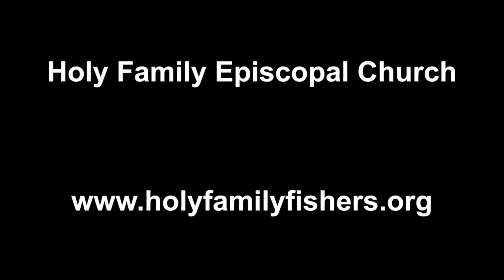He Is Alive